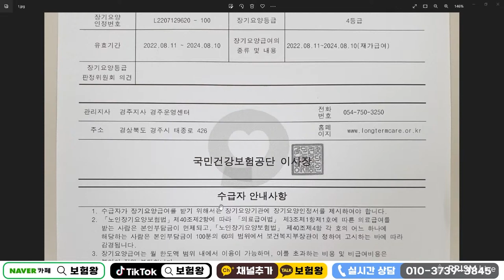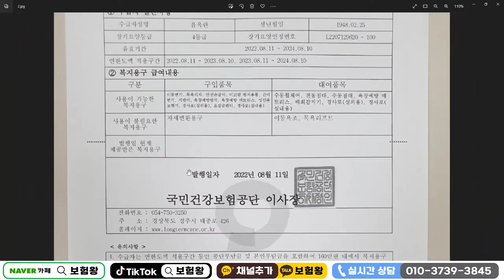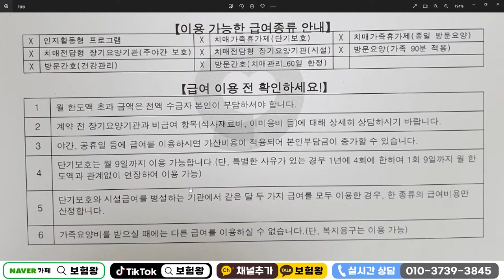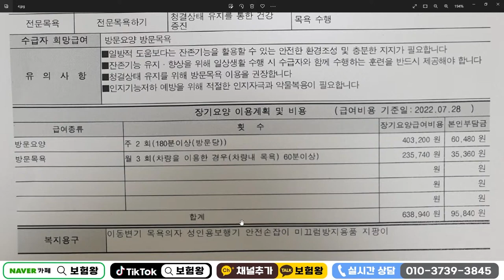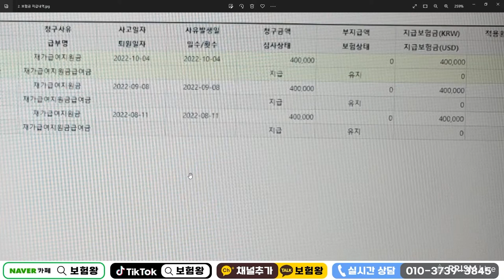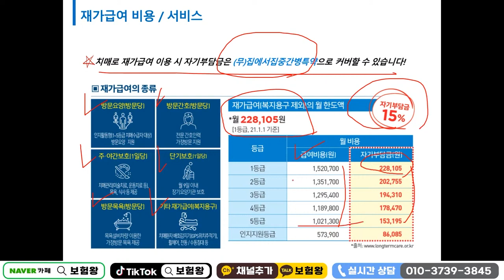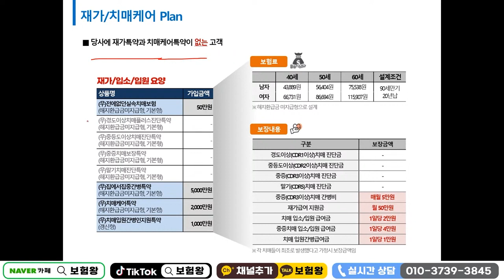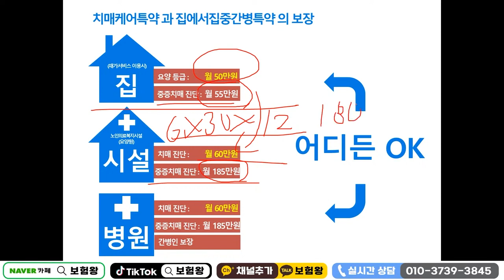손해률 높은 역마진 재가급여보험!! (면책 감액기간없이 바로 50만원지급~)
면책 감액기간잆이 바로 보상되는 재가급여보험
적극 추천합니다

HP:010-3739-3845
카톡친구추가:r2an
카톡플러스친구:보험왕